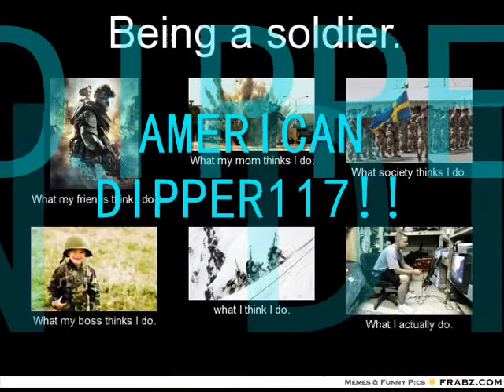Copenhagen Wintergreen with some Copenhagen LC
some Cope wintergreen with a pinch cope LC